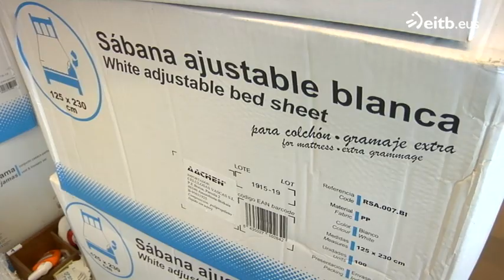Arantzazu Lizartza, médico que ha atendido a 172 personas sin hogar durante la pandemia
San Sebastián ha cerrado los centros que había habilitado para las personas sin techo durante la pandemia. En total han sido cuatro centros, en los que han estado 172 personas sin hogar.